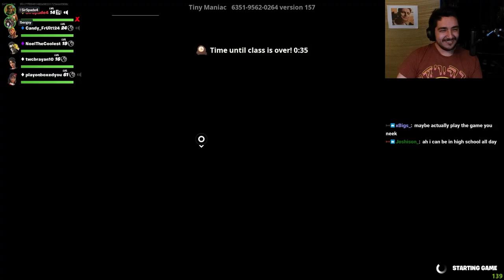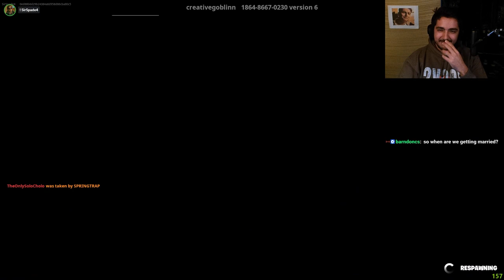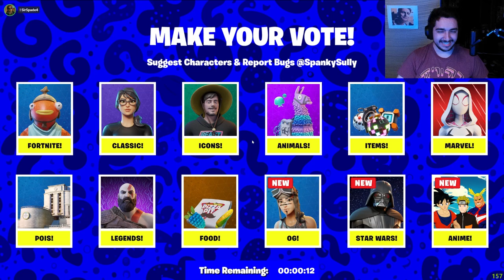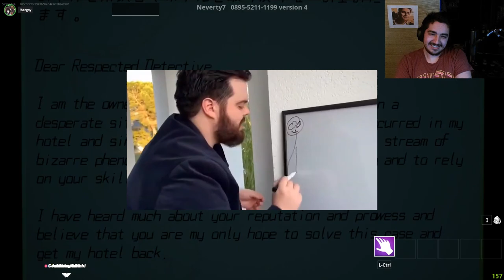Fortnite Creative Moments That'll Put Me In Jail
This Fortnite Creative session has landed us on the FBI's watchlist. I'm sure nothing bad will happen to me or my pals because of it. Surely when we play with the young lads of Fortnite nothing too crazy occurs.